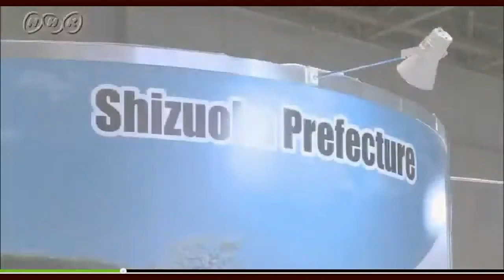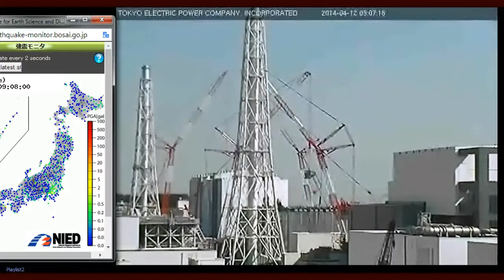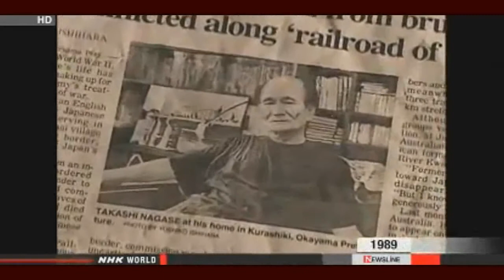Fukushima News 4/11/14:Abe Chomping At The Nuclear Bit; Monju Reactor Missed Inspections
The Japanese government has decided on a new medium- and long-term basic energy plan that calls nuclear power a key energy source.
The Cabinet on Friday approved the plan, after modifying an initial version to take into account calls from within the governing coalition for more use of renewable energy sources.
The plan defines nuclear power as an important base-load power source that enables a stable supply of energy.
The government will allow nuclear plants to resume operations if they meet safety standards set by the Nuclear Regulation Authority.
But the plan calls for minimizing dependence on nuclear power by promoting renewable energy and making thermal power plants more efficient.
The plan cites a goal set 4 years ago to have renewable energy sources account for 20 percent of total demand in 2030. The figure is mentioned only as a reference in the plan. The government says it hopes to further increase the ratio.
On nuclear fuel recycling, the government says its basic policy is to promote it. Junior coalition partner New Komeito says the prototype Monju fast-breeder reactor should be scrapped.
But the government is sticking with its initial plan to use the facility as an international research base. Scientists will study ways to reduce radioactive waste through recycling.
Monju has been mostly idle since a sodium leak accident in 1995. A fast-breeder reactor can produce more nuclear fuel than it consumes.

More missed inspections found at Monju reactor
Japanese nuclear regulators are investigating more cases of missed inspections at the Monju fast-breeder prototype reactor. It's located in Fukui Prefecture on the Sea of Japan Coast.
The Nuclear Regulation Authority, or NRA, found the lapses during regular safety checks in March.
Officials say at least 9 out of 80 targeted items had not been inspected. These include a temperature gauge and a switch for equipment that powers the secondary cooling pump.
NRA officials also say workers had revised inspection records without taking the required step of informing an in-house panel on more than 240 occasions.
The NRA last year found around 14,000 missed inspections at Monju, including those for critical safety equipment.

Govt. to set ratio for nuclear power
Prime Minister Shinzo Abe says his government will set the ratio of nuclear power in Japan's energy mix after considering the situation once the reactors are restarted.
Abe spoke to a plenary session of the Lower House on Friday about the basic energy plan approved by the Cabinet earlier in the day.
He said the government's policy is to develop an energy-saving society and introduce renewable energy sources, while reducing dependence on nuclear power as much as possible.
But Abe said that given Japan's increased dependence on natural gas and other fossil fuels, he can't say that Japan will completely abandon nuclear power.
He added the government does not currently have any plans to build any more nuclear reactors or plants. Abe said the focus will be on diversifying energy resources and on how experts will view the resumption of existing reactors.
Abe said the government will set a target for the optimum mix of energy sources. He said the government will do that after looking into the situation regarding renewable energy and its potential, as well as the status of resumed operations at idled nuclear plants

Fukushima worker on verge of breakdown speaking about 3/11: "The earth around me distorting like Jell-O" — Massive upheavals taking entire Reactor 1 turbine building with it — "Sounds like it wants to come apart, going to explode" — "Concrete floor and walls around us began to crack" (AUDIO)

Nuclear Engineer: Radiation levels "much higher" in areas of Fukushima plume headed to west coast than models show — Radio: Concern "other isotopes" besides cesium to cross Pacific (AUDIO)

[Video column] Fukushima Diary talks "Tepco washing off Plutonium to the Pacific, huge risk for the least effect"

Tepco started pumping up the bypass water to discharge / Tritium density jumped up to 87% of desired safety level